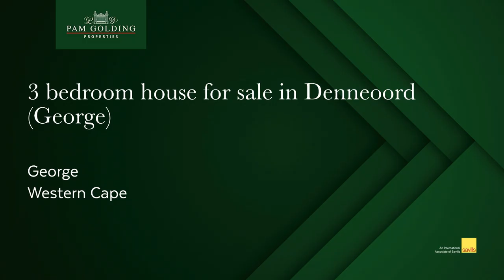3 bedroom house for sale in Denneoord (George) | Pam Golding Properties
A little gem in Denneoord

Are you looking to live in a gated estate – then look no further! There is a gem of a townhouse which is neat as a pin in this ever popular gated Estate is up for sale and ready for you to move in!

This well built facebrick property is low maintenance, offer 3 spacious carpeted bedrooms, 2 bathrooms (1 full bathroom en-suite) open plan tiled living area/dining room /indoor braai. The kitchen boasts a brand new oven & hob, plenty built in cupboards & scullery with space for a dishwasher. The laundry is situated in the tiled double garage – of which one door is automated and the other manual. The entire home has burglar bars and all doors leading outside have safety gates.

The garden is minimalistic with a small patch of lawn and a small garden area for the keen gardener. The rest of the property is bricked with a washing line at the back area.

Levies are low and no pets.

If this sounds too good to be true – then please phone me for your personal viewing to avoid disappointment.